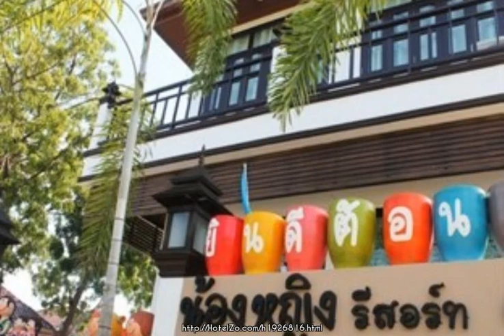Nong Ying Resort 2 at Koh Larn - Pattaya, Thailand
Stop at Nong Ying Resort 2 at Koh Larn to discover the wonders of Pattaya. Offering a variety of facilities and services, the hotel provides all you need for a good night's sleep. Bicycle rental are there for guest's enjoyment. Satellite/cable TV, complimentary bottled water, shower, air conditioning, television LCD/plasma screen can be found in each guestroom. The hotel offers various recreational opportunities. Discover all Pattaya has to offer by making Nong Ying Resort 2 at Koh Larn your base.

176/13 Moo 7(700 M. from Tanaabaan Pier), Naklua, Banglamung.
11.2 km from city center

Activities: Bicycle rental, Tours
Room: Air conditioning, Shower